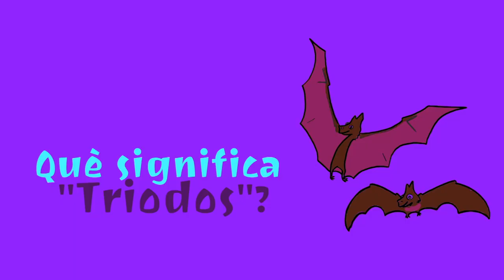Joan Antoni Melé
Amb més de 40 anys d'experiència professional en el sector de la banca, Joan Antoni Melé ha estat subdirector general de Triodos Bank a l'Estat espanyol, membre del seu Comitè Executiu i vicepresident de la Fundació Triodos fins que al gener de 2015 va renunciar al seu càrrec per promoure la Banca Ètica per Amèrica Llatina i dedicar-se de ple a la seva tasca divulgativa sobre temes d'economia conscient, empreses sostenibles i educació en valors, encara que segueix mantenint una estreta col·laboració amb Triodos Bank com a membre de Consell assessor.

Col·labora en cursos i seminaris en prestigioses universitats, escoles de negocis i institucions a Espanya i Llatinoamèrica.

Fruit de la seva intensa activitat com a conferenciant, va néixer el seu llibre Diners i Consciència. A qui serveix els meus diners? (Ed. Plataforma Editorial) publicat el 2009.

En aquesta entrevista, en Joan Antoni ens parlarà de com funciona la banca convencional i de la importancia de posar els nostres diners en una banca ètica al servei de les persones enlloc de l'especulació.